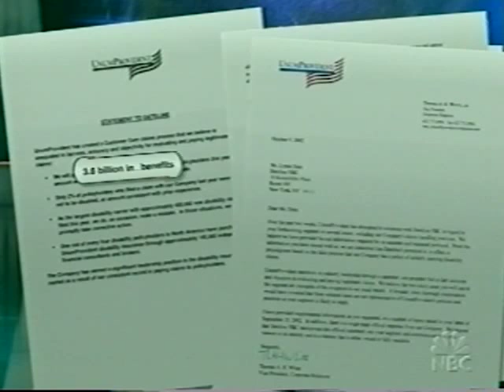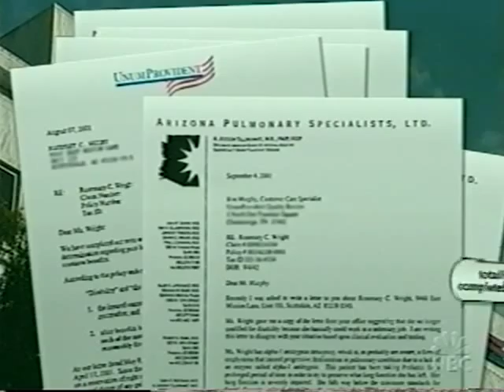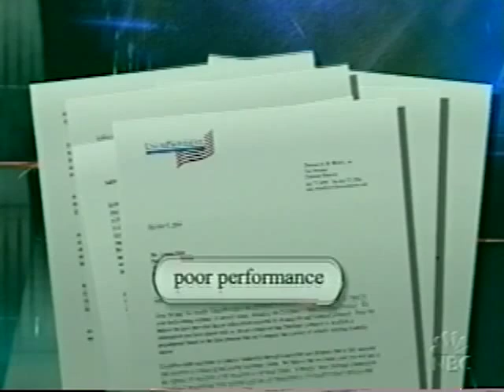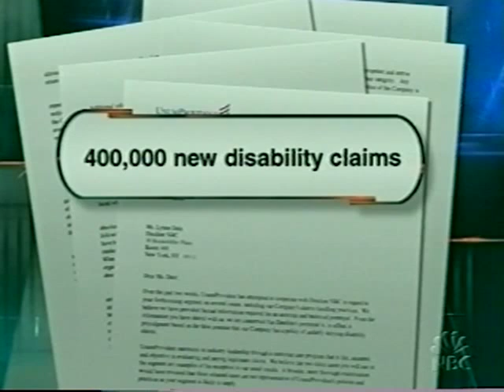Benefit Of The Doubt Part 2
NBC Dateline uncovers illegal practices and the fraudulent mass denial of claims actions against insured disability claimants by UNUM.

FBIC is a 501(c)3 non-profit organization that works with the American Public combination, support and/or association with media producer(s) investigations. Note that bad faith insurance can only be proven in a court of law ... you be the Judge! This media is not to be used for commercial purposes without permission from the Producer. NBC Dateline, Oct. 2002.

The exposé reveals illegal mass denial of claims and fraudulent bad faith insurance claim practices by the country's largest disability insurer UNUM.

Due to the sensitive content of this video, continued availability of viewing is uncertain.